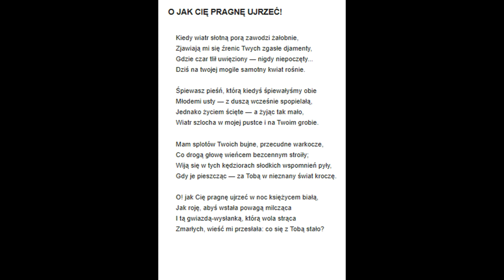19 Raban O jak Cię pragnę ujrzeć ! Maria Czajkowska